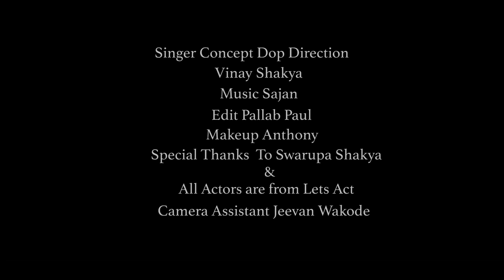Most Emotional Video | Chithi Na Koi Sandes | Vinay Shakya | Unplugged Cover | Jagjit Singh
One of our favorite Gazal by Late Jagjit Singh Ji - "Chithi Na Koi Sandesh".

Here is our Tribute to the Legend Jagjit Singh Ji.

Cover Song Credits:
Vocals - Vinay Shakya
Recorded | Mixed & Mastered By - Sajan

Original Song Credits:
Song Name - Chithi Na Koi Sandesh
Movie: Dushman
Singer : Jagjit Singh
Music : Uttam Singh
Lyrics: Anand Bakshi
Label : Saregama India Limited

Vinay Shakya Productions
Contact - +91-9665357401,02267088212